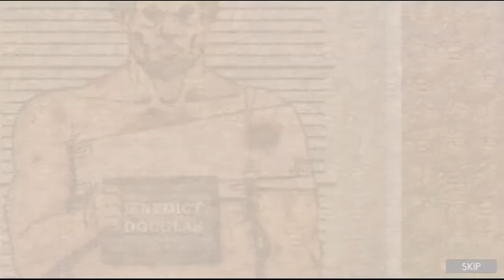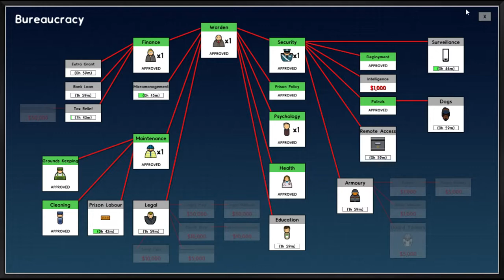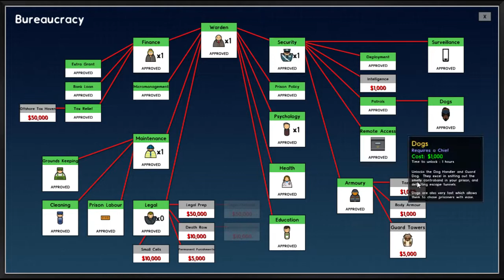Lets Play Prison Architect- (Henry Morgan-Who?)-ep.4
MattOfMedia

Gaming

This is a prison base building game much like RimWorld but with prisoners. you need to up keep the prison to ensure everything runs swelling. Good luck to all the future wardens of your new prison.

I enjoy playing games with new people and hanging out with players. How bout you?